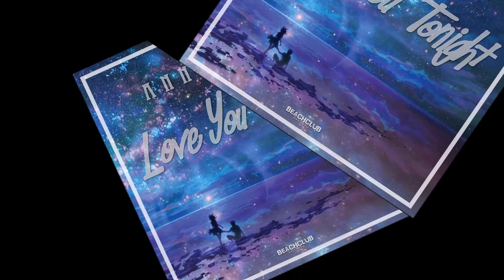Anna Jane - Love You Tonight (Radio Alan B. Mix)